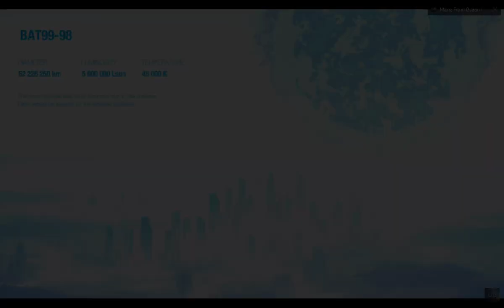Replacing Sun with other stars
Images: @universe_dimensions